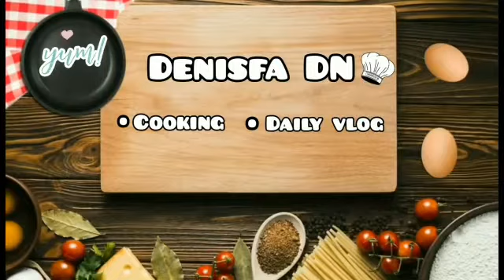Mie Goreng Sarden Kaleng Mantap!!!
mie goreng sarden kaleng mantap!!!, mie goreng sarden kaleng mantap!!!, Assalamualaikum wr wb welcome to my channel Denisfa DN kembali lagi denisfa mau buat resep baru ya yang simpel banget buat menu bahan dan bumbunya adalah

1.Sarden kaleng
2.mie
3.minyak goreng
4.kemangi
5.daun cei
6.bawang merah
7.bawang putih
8.cabe rawit
9.gula pasir
10.garam
11.jahe

Mudah dan simpel kan teman teman boleh mencoba ketika lagi males masak cukup buat ini cepat lo juga dijamin mantap 👍👍👍 pokoknya semangat terus terimakasih banyak ya udah mau dukung chenelku aku dosin banyak rezekinya dikasih kesehatan Amin yarobalalamin 🤲